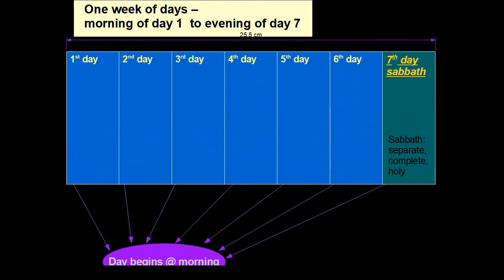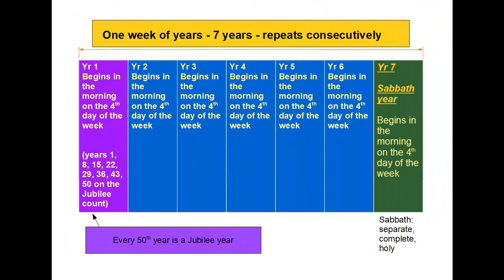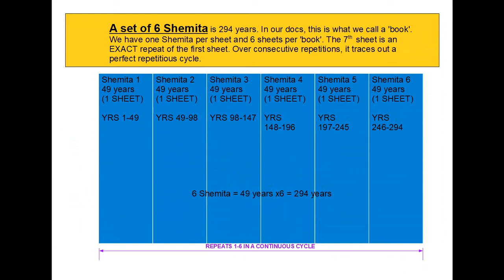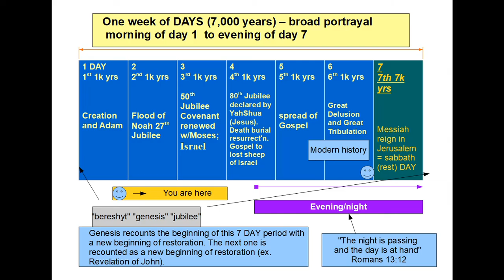Zadok calendar introduction - basic data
This is a quick intro to the data and what it looks like in different layouts. The calendar is reconstructed from ancient fragments and scrolls from several periods in history and from several writers and copiers throughout time. The presentation in this format was performed by Jerry Morris, Scott Whitman, and Shawn Vickers, and I have been learning it.